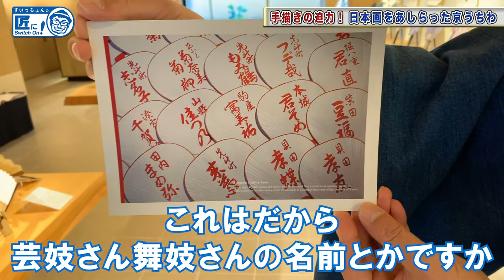手描きの日本画が描かれた高級うちわ！1つ16万円【伝統工芸】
日本の匠と言われる職人の技や人柄、普段なかなか知ることができない京都伝統工芸・伝統産業・伝統芸能をいっぱい発信していきます！

We will continue to disseminate the skills and personality of Japanese craftsmanship and traditions that we can not quite know for a long time!
If you think that it is a bit nice, register your channel and a good button please!
It will be encouraging if you can write comments too

【もくじ】
0:00 オープニング
0:11 いつもの雑談
1:25 匠のお店へ
4:25 400年前のうちわ
5:39 16万円のうちわ
6:02 小丸屋住井さんのうちわ
6:36 どんな人が買うの？

【すいっちょんこと水津浩志 個人ブログ】

【衣装協力・匠コーディネート】